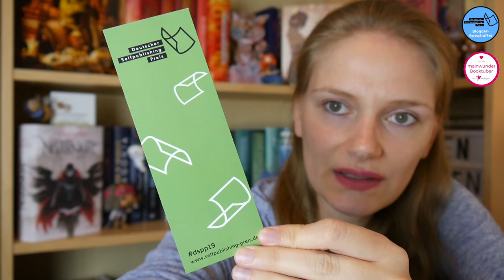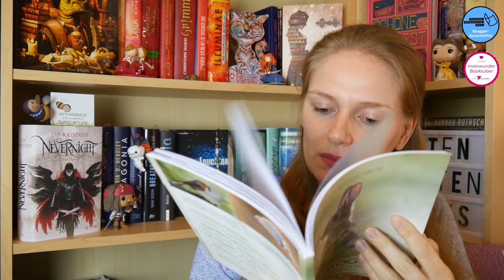[DSPP] Longlist | 12 Nominierte | Ratgeber & Sachbuch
[bezahlte Kooperation]

Hier die Links zu den gezeigten Büchern*, Produkten* oder Videos:

**Selbstversorgertipps von Oma & Co

**Kleine Gase – Große Wirkung

**Ein Mann steht seine Frau!

**MyHighlands Isle of Skye

**Autismus. Eine Bedienungsanleitung

**Angst - Was hilft wirklich gegen Angst und Panikattacken?

**Der 5-Minuten-Urlaub